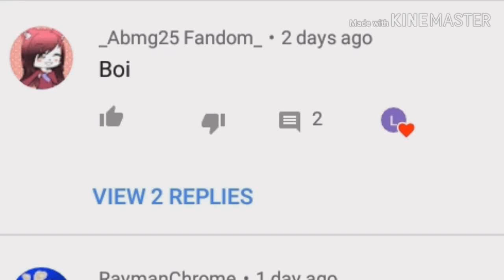lizzy vs jsab full movie hd 481p not lie download from www smesharbonus com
Lizzy against JSAB in a nutshell
Got to make this vid in a second channel to not waste space for other vids.